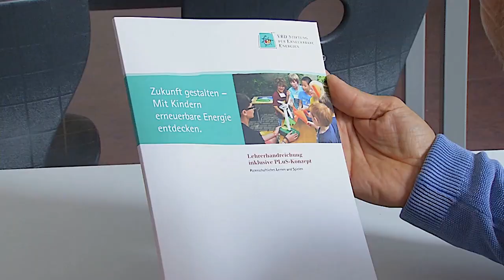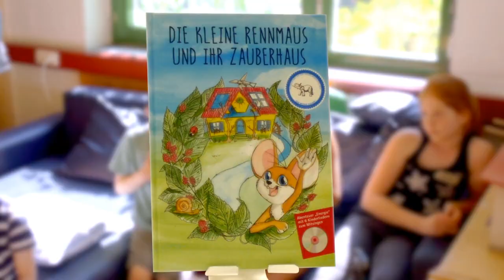ClimaClic - Unser Klimapartner VRD Stiftung für Erneuerbare Energien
Wir sind ClimaClic, die erste Klimalotterie in Deutschland. Unser Klimapartner VRD zeigt dir in diesem Video, wie Kindern und Jugendlichen Energie, Klimaschutz und Nachhaltigkeit im Schulunterricht nahe gebracht werden kann. Hilf mit und unterstütze VRD mit deinem Clima-Los!